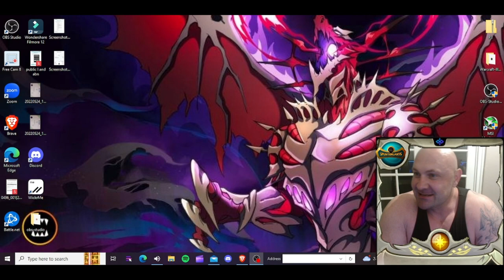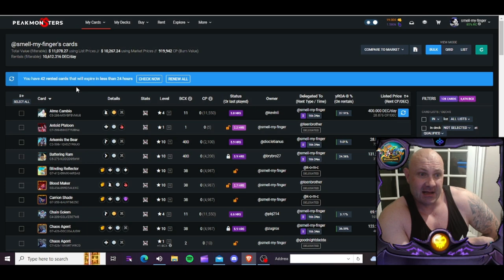Splinterlands upcoming strategies a few overviews on plans coming moving forward gold LOBB LOWLAND